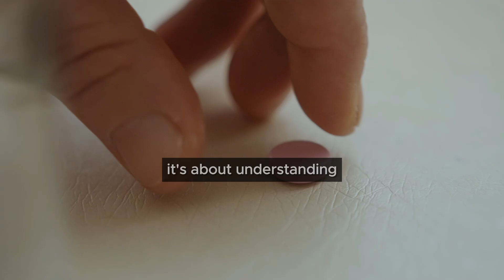Chronic Disease Management for Seniors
Chronic disease like diabetes, cancer, heart disease and even depression can me managed if looked after properly. Preventative medicine and being proactive can help control and even help prevent some symptoms as well. Helping seniors monitor, be more aware of complications and being proactive can give them a happier and healthier life in their golden years.